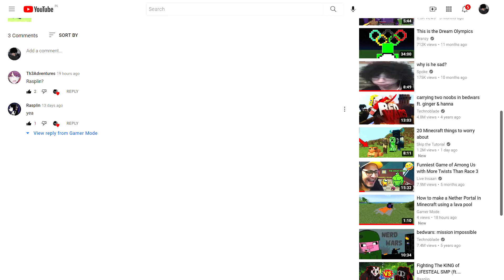Commented on my video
In this video I showed that Rasplin commented on one of my video